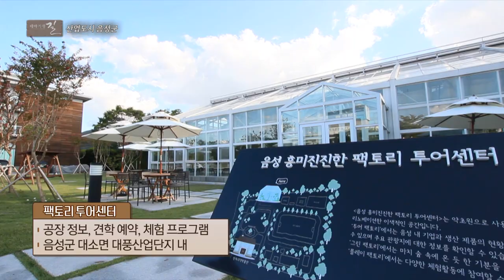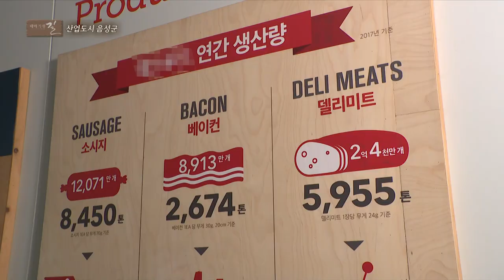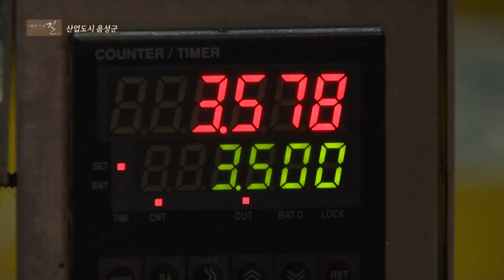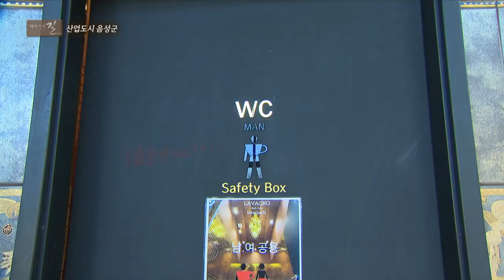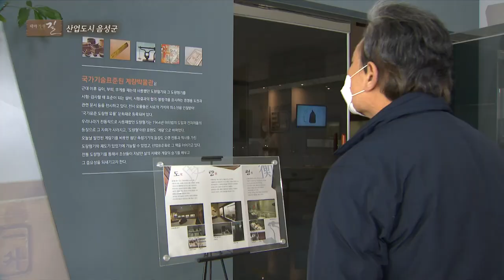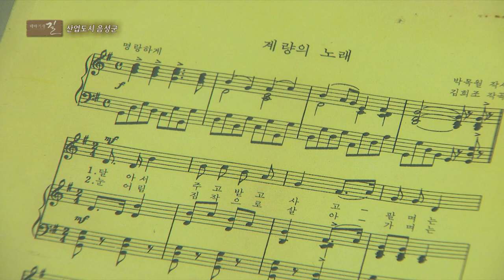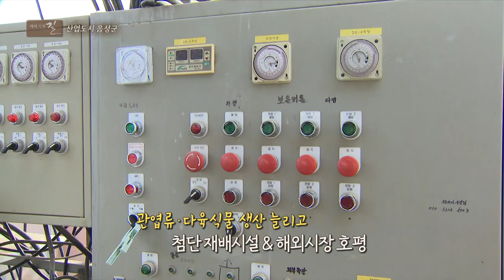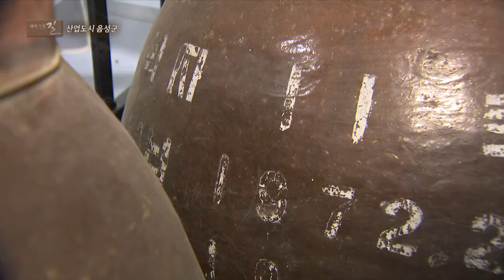[테마기행 길] 알수록 흥미로운 산업도시 음성!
국토의 중심, 편리한 교통, 기업들이 원하는 최적의 조건을 갖추고 있는 충북 음성!
산업도시 음성에서는 전통의 농업도 건재함을 과시하고 있는데..
이렇게 다양한 산업이 공존하며 조화를 이루는 음성의 원남산업단지로 가본다
음성에 산지해 있는 다양한 산업 관광지들을 함께 보자!